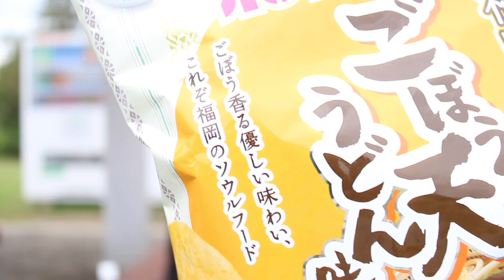【100人】チャンネル登録ありがとうございます。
拙い動画ですが、今後とも当チャンネルをよろしくお願いします。